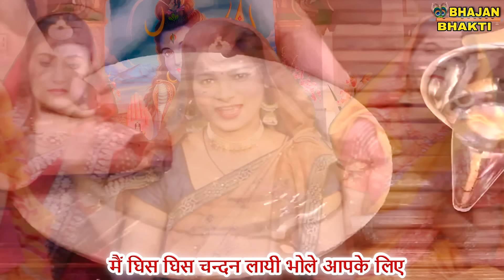शिवरात्रि भजन - आ जाओ भोले बाबा मेरे मकान में, तेरा डम डम डमरू बाजे सारे जहाँ में | Ajao Bhole Baba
Shivratri Special Shiv Bhajan - Ajao Bhole Baba Mere Makan Mein Tera Dam Dam Damru Baje Sare Jahan Mein | Shiv Bhajan | Shiv Gaura Bhajan

►प्रिय श्रोताओं,

►Song -  Ajao Bhole Baba Mere Makan Mein Tera Dam Dam Damru Baje Sare Jahan Mein
►Artist - Meera
►Singer - Pratiksha
►Lyrics - Traditional

►प्रिय दर्शको,

THANKYOU